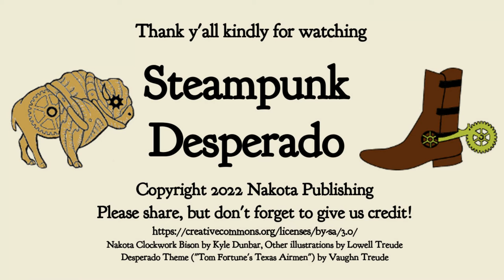Charles Dickens - Journalist, Author, Social Critic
Today the Desperado talks about Charles Dickens, British journalist and novelist of the Victorian era, one of the greatest writers in the English language.
Steampunk Desperado on the many adaptations of “A Christmas Carol”